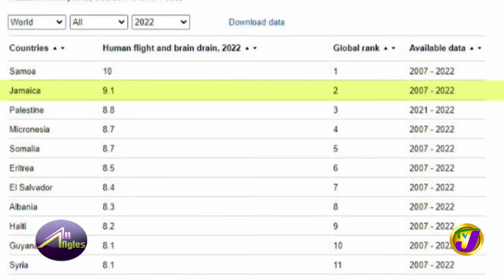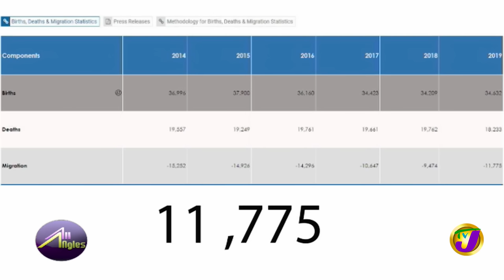Jamaicans Migrating | Country Above Self or Self Above Country? TVJ All Angles